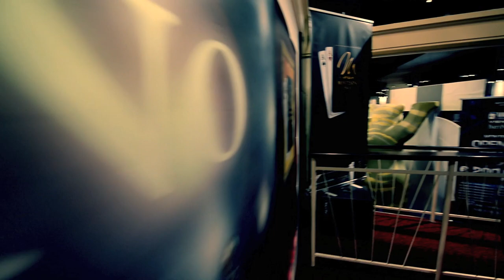Montesino Vienna Damentag Trailer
In Wien´s größtem Poker Casino, dem Montesino, pokern Damen jeden Montag gratis.
Jeden Montag ab 19.00 Uhr.

Hunderttausende Pokerspieler in Österreich können nicht irren. Immer mehr ÖsterreicherInnen aller Altersgruppen begeistern sich für Poker. Der Montesino Damentag rückt jeden Montag die Poker Ladies ins Scheinwerferlicht.
Schließlich ist Poker nicht nur ein Sport, der Aggresivität und Durchsetzungsvermögen verlangt. Genauso wichtig ist die Fähigkeit seinen Gegner am Tisch genau einzuschätzen und herauszufinden, ob er blufft oder nicht. Und was wäre da besser geeignet als die weibliche Intuition?
Wir freuen uns auf Ihr Kommen

Im Montesino bieten wir Ihnen:
- Turnier-, Sit and Go- und Cashgame Bereich
- Pokerschule für Anfänger und Fortgeschrittene
- Exklusives Restaurant mit internationalen Speisen auf höchstem Niveau -
- Wettlounge mit eigener Sportsbar, Flatscreens, Online Terminals und
Live-Übertragungen
- Gamezone - Spielautomaten & Hightech Slot Machines
- Showbühne

Beste Erreichbarkeit mit der U3/Station Gasometer
oder mit dem Auto A23 (Südost-Tangente) Abfahrt St. Marx
oder A4 (Flughafenautobahn) Abfahrt Alt-Simmering

Ausreichend Parkplätze